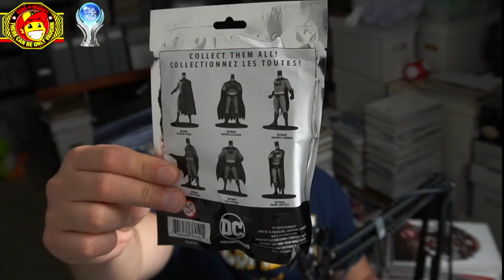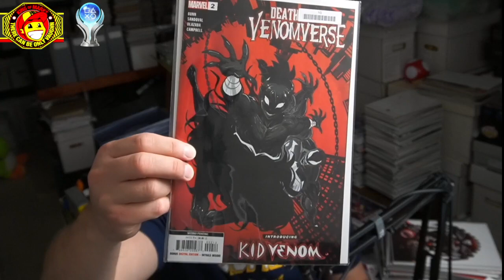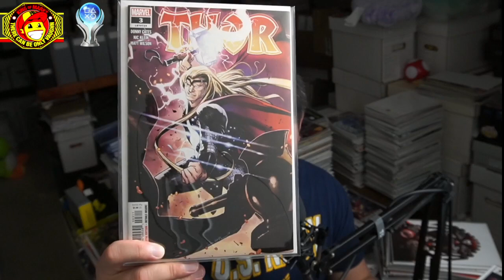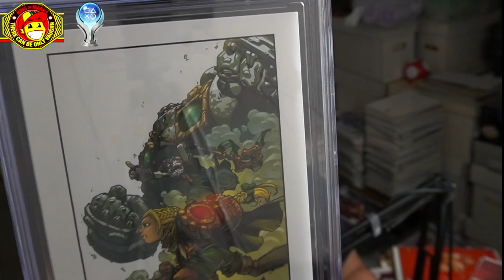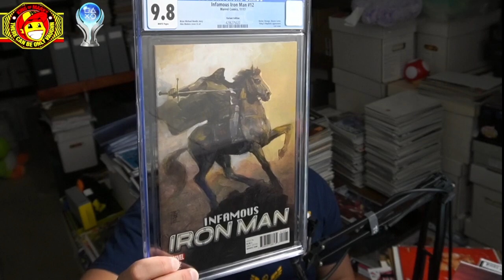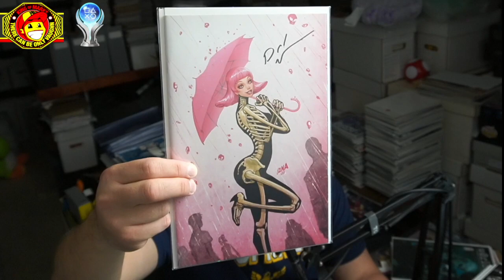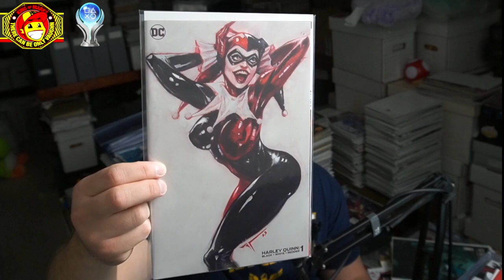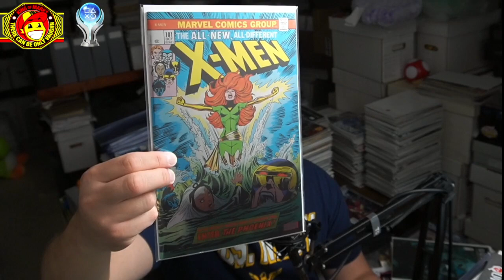Weekend Catch Up!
Fun variants walking into the doors this week, which was your favorite???

OUR STORE IS LIVE!!

COMIC TALK LIVE EVERY WEDNESDAY ON TWITCH!

Monday 3AM EST
Saturday  ~Skies the limit~